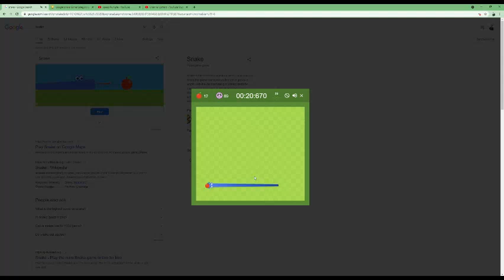Pog Speedrun 69 Apples, 1 apple, large, peaceful (WR)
69 Apples, 1 apple, large, peaceful (WR)